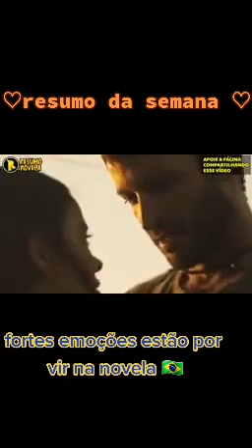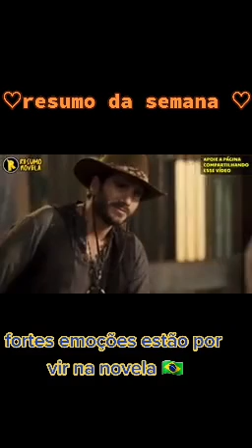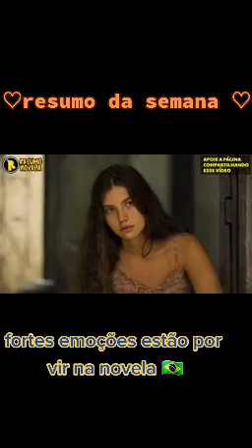RESUMO DA SEMANA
Juma fica orgulhosa de Jove. Guta se oferece para ensinar a mãe a se maquiar. Maria Bruaca conta para Guta que Tenório a chamou de Zuleica na cama. Muda se emociona com a demonstração de amor de Tibério e confessa ao peão que seu nome verdadeiro é Rute. Jove diz a Tadeu que o Velho do Rio é seu avô. Muda aceita ir para a fazenda com Tibério. José Leôncio fica transtornado com a morte de Tião. Tadeu diz a Jove que ele não merece o pai que tem. José Lucas exibe um sorriso parecido com o de Joventino.

Capítulo 44, terça-feira, 17/05

José Lucas oferece carona para uma moça, mas acaba sendo assaltado por ela e dois comparsas. Filó fica devastada ao ser informada por Ari que Quim morreu. José Leôncio ordena seus funcionários a fazerem uma roda de viola para homenagear Quim e Tião. José Lucas dá queixa do assalto e do roubo de seu caminhão e da boiada para o guarda rodoviário. José Leôncio decide ir em busca do pai, mas não encontra o Velho do Rio. Levi beija Muda. Maria Bruaca nota o olhar de interesse de Alcides para ela. Tibério alerta Muda sobre Levi. Um caminhoneiro aconselha José Lucas a esquecer do roubo, mas o filho de José Leôncio deixa claro que não irá desistir.